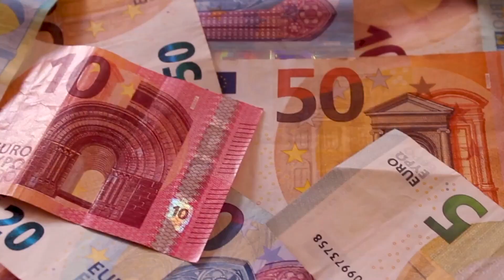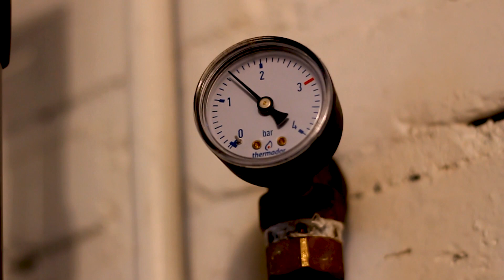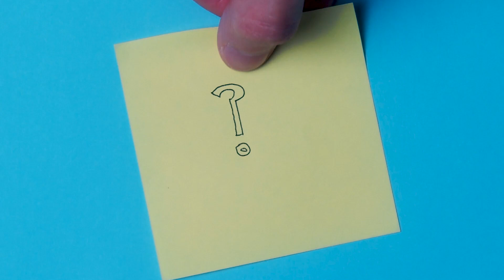Jak BRUDNA WODA wpływa na Twój kocioł?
Dlaczego kocioł się tak szybko psuje? Jak wyglądają elementy w kotle po pracy? Jak sprawić, aby kocioł działał dłużej bez awarii?

Rozkład odcinka:
01:00 –  Co najbardziej cierpi, kiedy woda w instalacji jest brudna?
01:11 – Pompa obiegowa
02:26 – Zawór bezpieczeństwa
05:13 – Zawór przełączający ciepła woda-centralne
07:07 – Odpowietrznik
09:19 - Manometr
10:08 – Wymiennik płytowy
11:05 – Wymiennik pierwotny
12:00  - Zawór